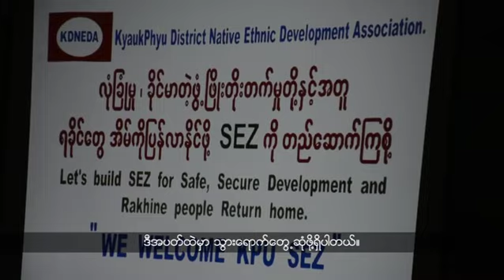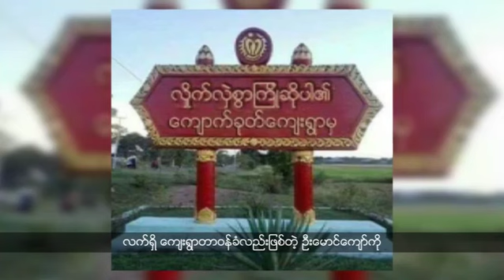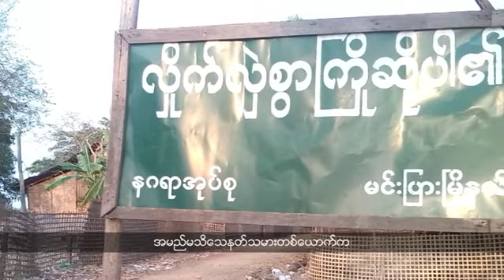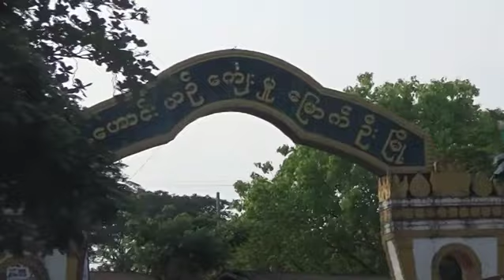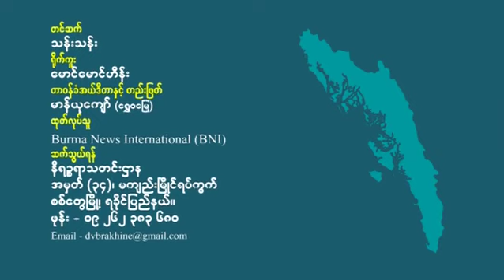ရခိုင်ဘာသာ အစီအစဉ် (ဖေဖော်ဝါရီလ ၁၇၊ ၂၀၁၉ )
ကျောက်ဖြူမြို့မှာ မြို့သစ်စီမံကိန်းတစ်ခု ဖော်ဆောင်ဖို့စီစဉ်နေပါတယ်။ စီမံကိန်းဧရိယာထဲမှာပါတဲ့နေအိမ်အဆောက်အအုံတွေ နေရာဖယ်ပေးစရာမလိုဘူးလို့လည်း ဆိုပါတယ်။

ရခိုင်မှာ လက်နက်ကိုင်ပြီး အရပ်သားတွေကို ပစ်မှတ်ထားလုပ်ကြံသတ်ဖြတ်မှုတွေ ရှိလာနေလို့ ဒေသခံတွေ စိုးရိမ်ကြောက်လန့်နေကြရပါတယ်။

ရခိုင်ပြည်နယ် ပြည်ထောင်စုကြံ့ခိုင်ရေးနဲ့ဖွံ့ဖြိုးရေးပါတီမှာရှိတဲ့ ပါတီဝင်မူဆလင်တွေအားလုံးကို ထုတ်ပယ်လိုက်ပြီလို့ ပါတီတာဝန်ရှိသူတွေက ပြောပါတယ်။